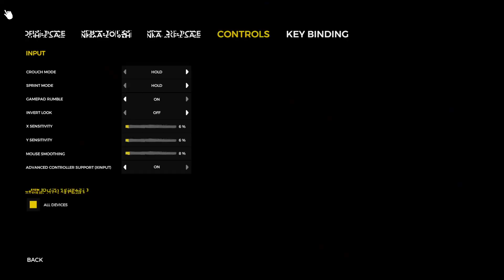CANIBALS, WHY DIDNT YOU TELL ME! | The Forest - Part 1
CJ goes through his first steps in the forest and dies multiple time because hes trash.

Play here!